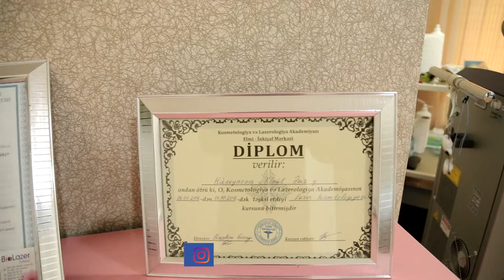Toppuş bacı lazer epilyasına getdi və məmnun qaldı Magma biolaser